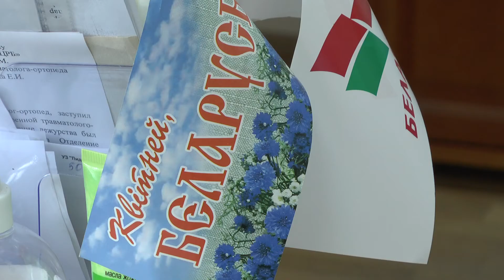За минувшие сутки в Беларуси выявлены 1663 пациента с COVID-19